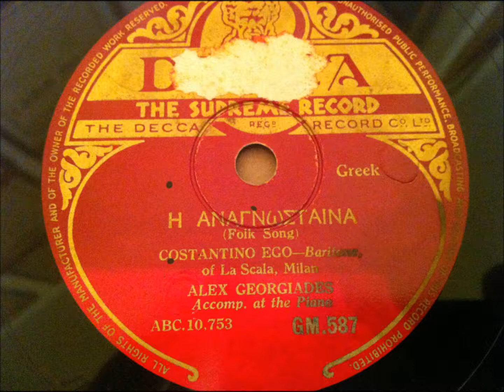COSTANTINO EGO (Dinos Engolfopoulos) - H ANAGNOSTAINA